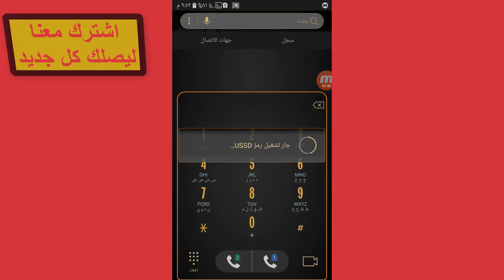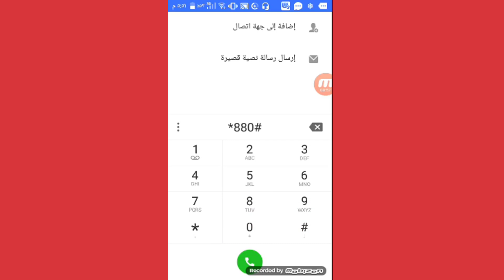كود تجديدباقة الفلكسات فودافون|كود معرفة الفلكسات المتبقية2020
كود تجديد باقة الفلكسات فودافون وطريقة تجديد باقة فلكس الجديدة من فودافون وترحيل الفليكسات المتبقية .

كيفية معرفة  فاضل كام فلكس فى الباقه،كود معرفة الفليكسات المتبقية ،كود معرفة الفلكسات المتبقية لشبكة فودافون وباقات فودافون فليكس2021.